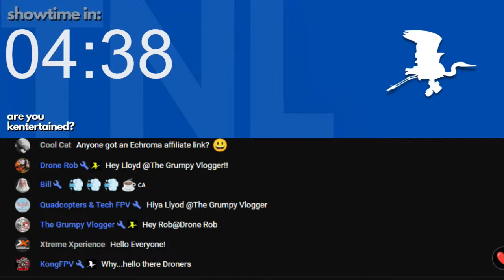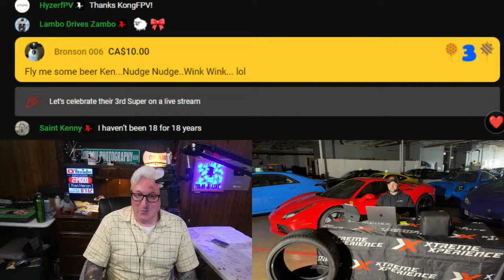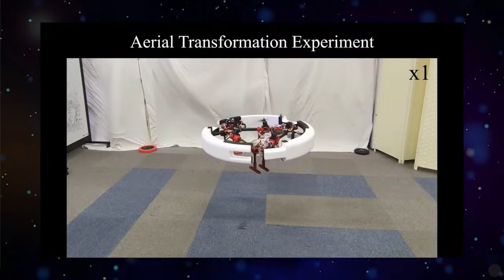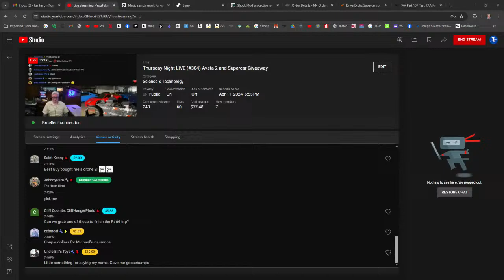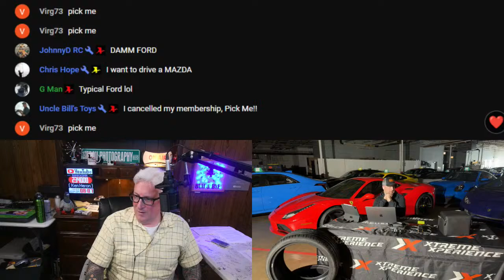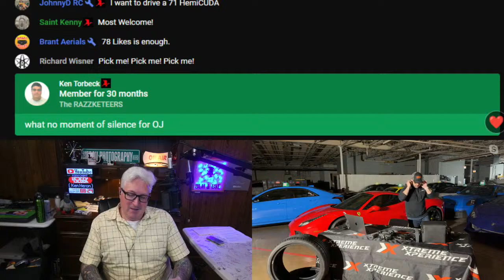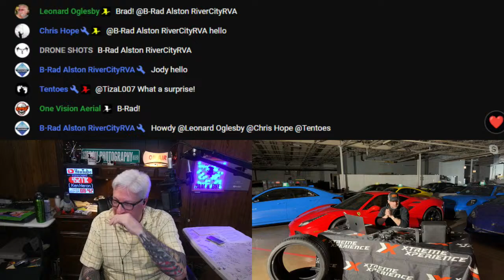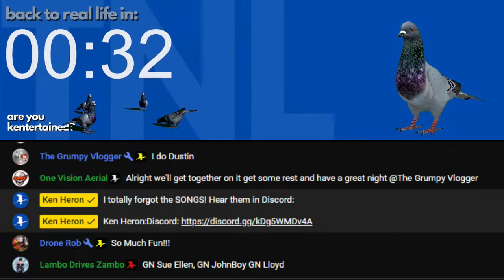Thursday Night LIVE (#304) Avata 2 and Supercar Giveaway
LIVE stream hosted by Ken Heron and friends.
We talk about photography, drones and other entertaining things and stuff.

Listen to your buddy Ken's morning radio show on WJLI

FAA Part 107 Online Test (Recurrent)